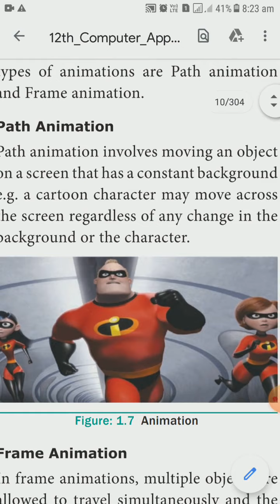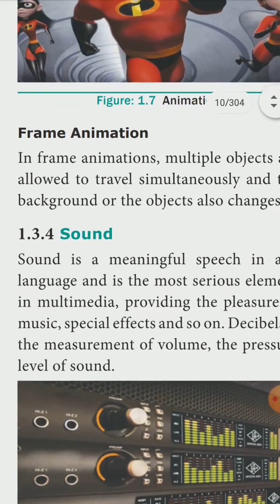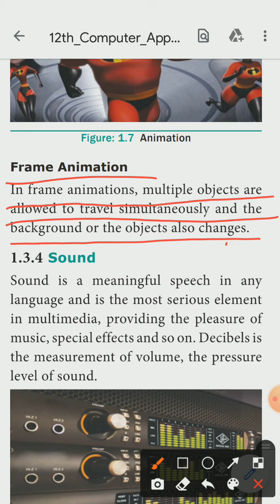12th computer application chapter 1 animation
Animation and path animation